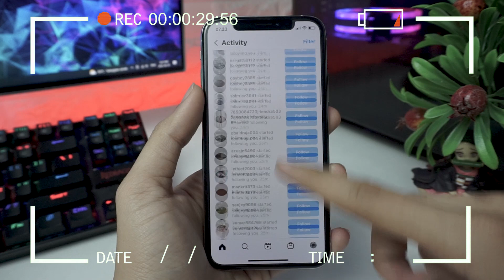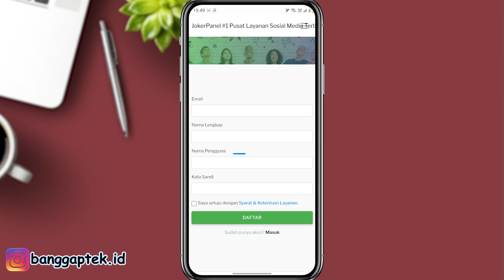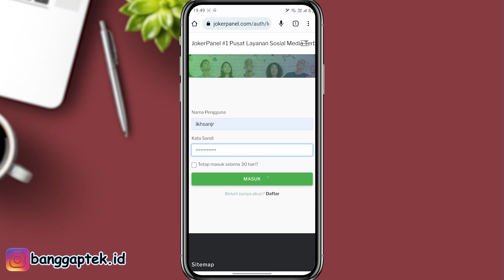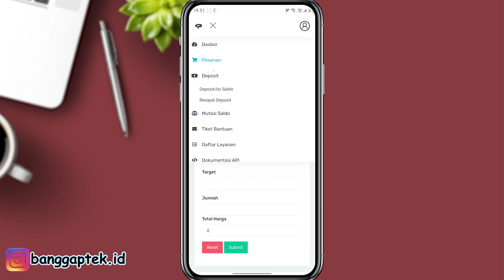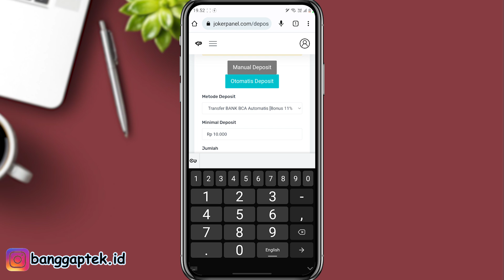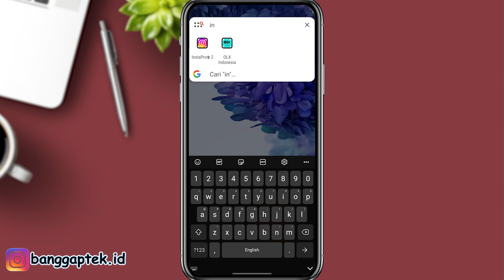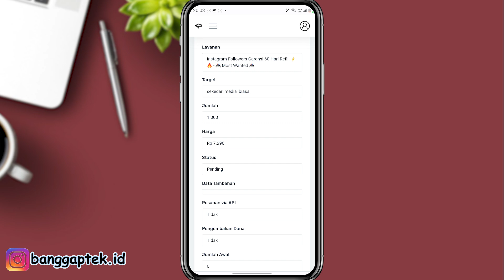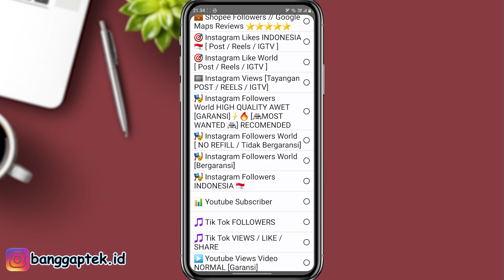Terbaru🔥 Cara Menambah Followers Instagram Tanpa Akun Tumbal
Ada keluhan dan pertanyaan?